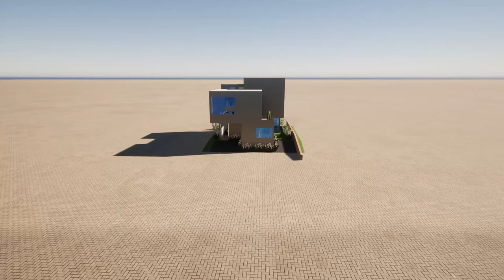Casa em Chayagasaka / Tetsuo Kondo